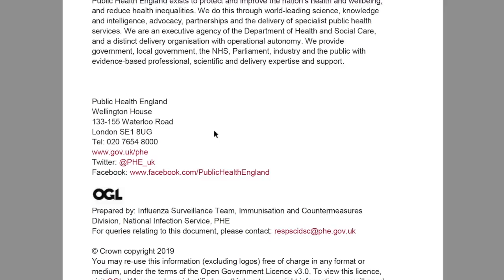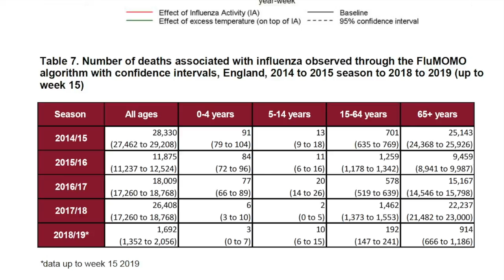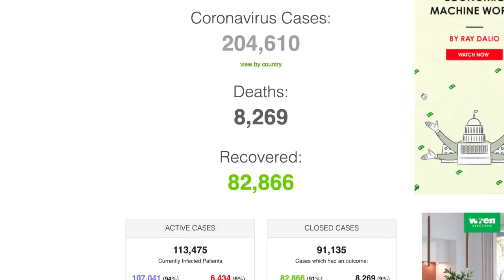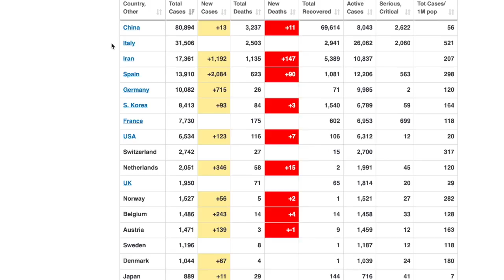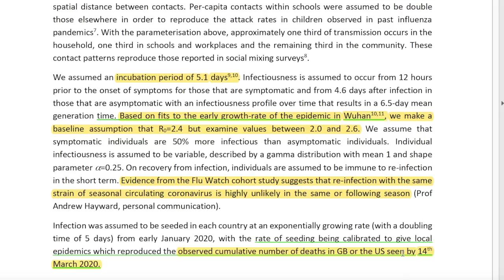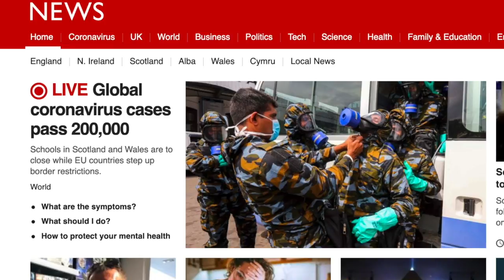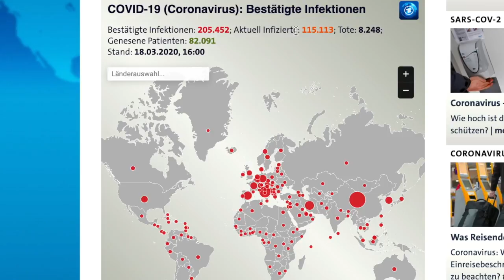Mass hysteria and the corona virus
This video is about a world-wide mass hysteria, and a candid comparison of the corona virus and the common flu. The latter causes ~ 29k death a year in the UK alone. Let's stay calm and carry on!